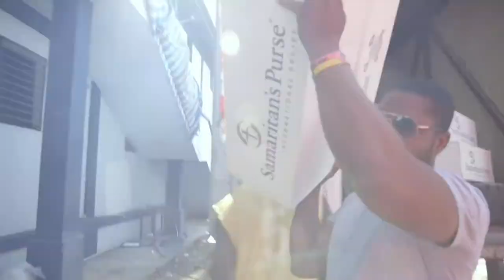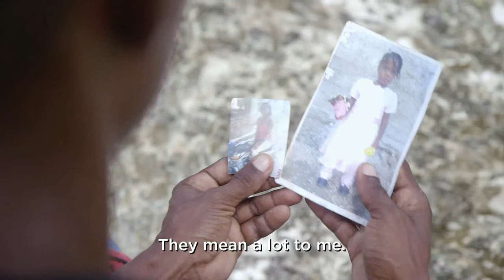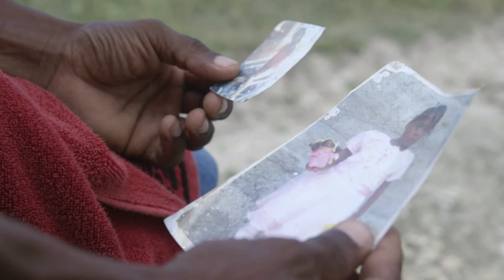A Time to Pray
Samaritan's Purse is in southern Haiti distributing desperately needed relief in the wake of Hurricane Matthew, which killed more than 1,000 people. We are also bringing spiritual comfort and encouragement in the Name of Jesus Christ to men and women devastated by the loss of loved ones.